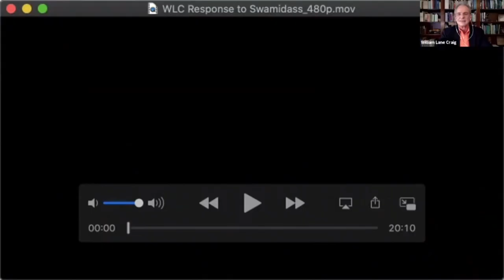William Lane Craig Responds to the The Genealogical Adam and Eve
Author Meets Critic: Joshua Swamidass’ The Genealogical Adam and Eve.

Moderator: Ken Keathley (Southeastern Baptist Theological Seminary)

Panelists:

Richard E. Averbeck (Trinity Evangelical Divinity School)
Andrew Loke (Hong Kong Baptist University)
William Lane Craig (Talbot School of Theology & Houston Baptist University)
Ken Keathley (Southeastern Baptist Theological Seminary)
Joshua Swamidass (Washington University)

Peaceful Science is building trust between scientists and the public by inviting dialogue across differences. Gain access to exclusive benefits for just $1, $5, or $10 per month,